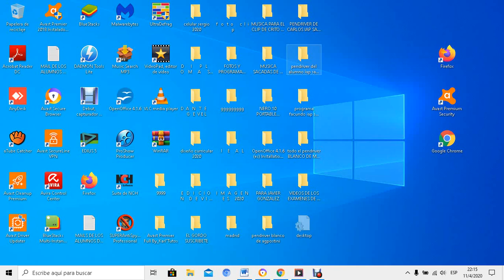CUARTO Rompecabezas La Cumpu